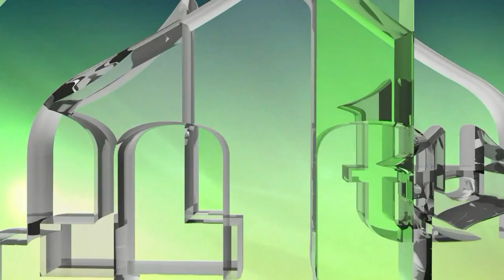SVEOPŠTA BLOKADA SREBRENICE OD 1992. DO 1995. GODINE - DR. ILIJAZ PILAV (IML TV)